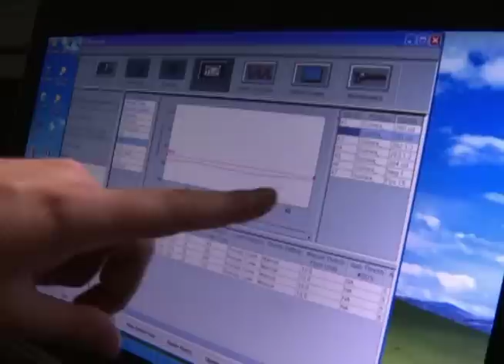This Week at the UN – 15 August 2014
United Nations - Video highlights from the UN News Centre - this week's round-up includes UN efforts in Iraq, Security Council visits to South Sudan and Somalia, Ebola and a special event with Malala.